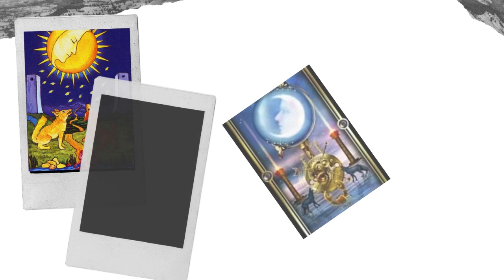СКОРПИОН ноябрь 2024 года Рунический расклад Таро совет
Прогнозы, гороскопы для всех знаков зодиака. Астрология, рунология, таро, руны, нумерология. Эзотерика и магия. Энергии дня.
Лев месяц.  Таро совет  Рунический расклад

МЕДИТАЦИИ, ЧИСТКА, ЗАЩИТА (плейлист)    • Медитации, чистка, защита, целительст...